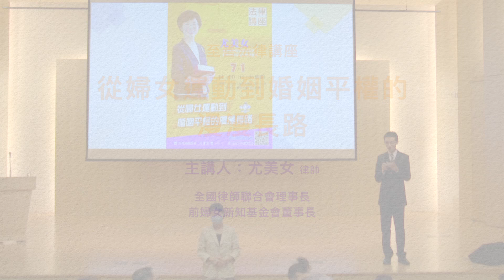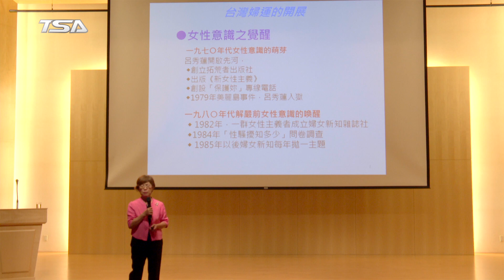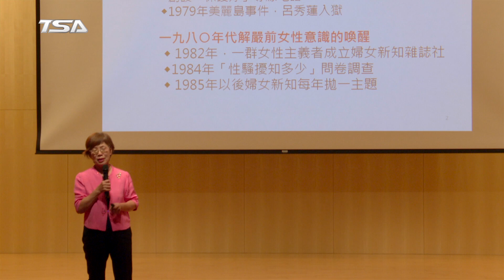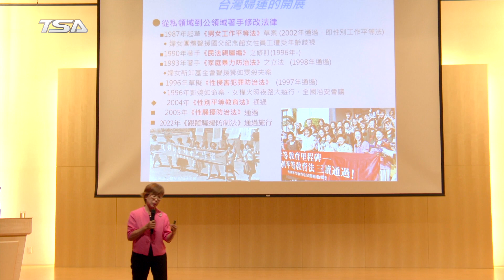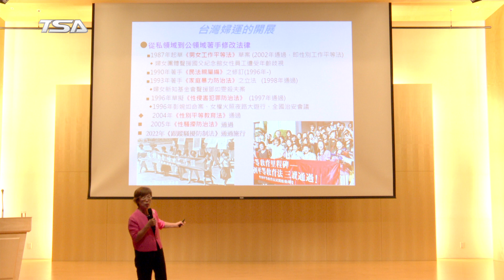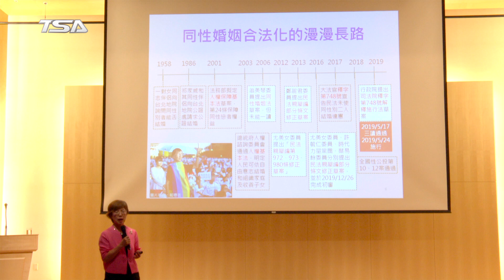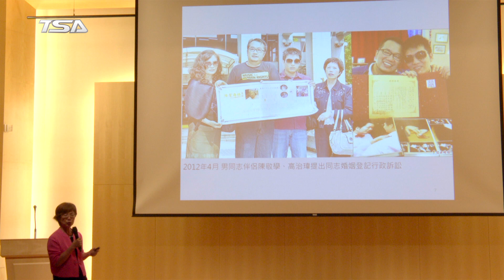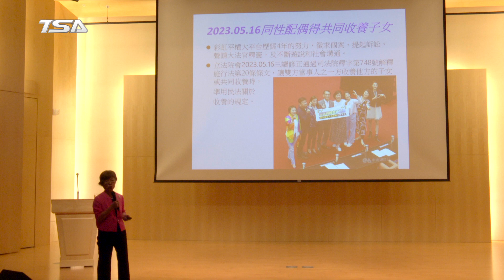【至善法律講座】從婦女運動到婚姻平權的漫漫長路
至善法律講座
「從婦女運動到婚姻平權的漫漫長路」
▶講者：全國律師聯合會理事長 尤美女 律師
▶時間：7/1 (六)
▶地點：至善文化會館  新世紀廳